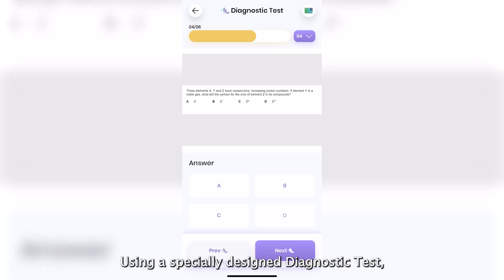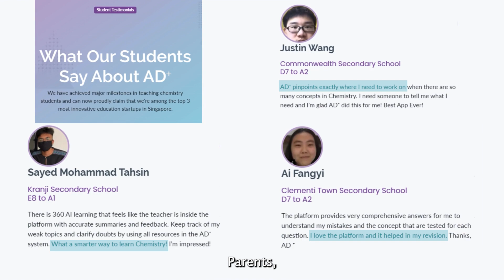AD⁺ - A.I. Chemistry Super App Story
If you want to receive immediate updates on Achievers Dream latest learning content,

▶️ ’Like’ our Video Content so that the video can reach out to more people!

✅ Want MORE Chemistry Content that you can use immediately for FREE?

Follow Achievers Dream - Chemistry Specialist for the latest updates!

✅ Interested in learning Chemistry using Achievers Dream’s '360° Total Chemistry Learning System™' & experience improvement for yourself like 1000+ other Chemistry students?

About AD: AD is Singapore’s First & Only Chemistry Specialised Tuition Centre to Have a Fully-Equipped Chemistry Lab With the HS Permit to conduct the WIDEST range of experiments to add even more value to our Chemistry students!

1000+ Chemistry students from 90+ Schools Benefitted since 2016.